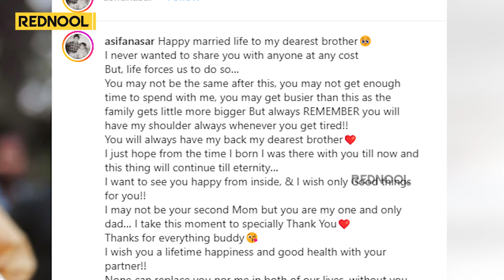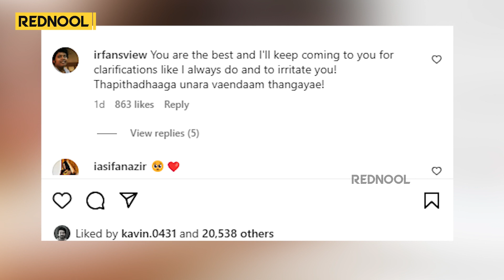எனக்கு கல்யாணம் ஆனதால தப்பிச்சுட்டேன்னு மட்டும் நினைச்சுராத… Sister-அ Irritate பண்ண Irfan